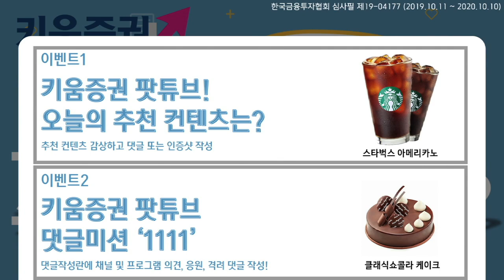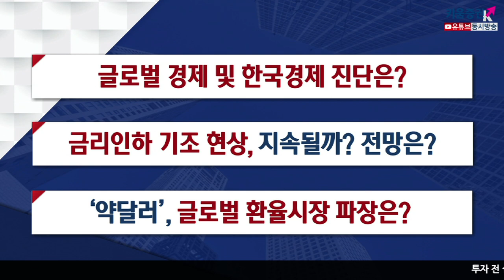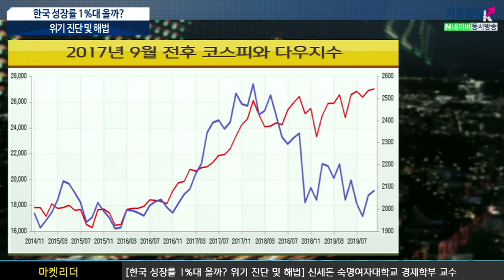[오늘의 추천 콘텐츠][주식투자]이진우의 마켓리더/한국 성장률 1%대 올까? 위기진단 및 해법(with 신세돈 교수/19.11.05)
글로벌 경제 및 한국경제 진단은?
금리인하 기조현상, 지속될까...전망은?
'약달러' 글로벌 환율시장의 파장은?

올해초부터 국내 수출은 이미 마이너스권이였고 동행지수 하강 + 설비투자 하강 + 민간소비 하강
문제는 위기라고 해서 국민 모두가 다 어려운 것은 아님...전혀 못 느끼는 사람들도 많음
우리나라 경제상황은 여전히 위기국면이기보다 점점 더욱 심해질 것

최근 미국증시가 연일 사상최고치 경신 행진을 이어가는 와중에
이미 미국, 유럽, 중국 등 글로벌 경제의 기초가 흔들리고 있고
2019년 글로벌 경제 상황은 지난해대비 나빠졌다고 판단

Q. 이전 정부의 경제 정책에서 비판  받을 만한 대목은?
    -공약가계부 비판, 금리인하 비판,  원화환율 고평가 및 창조경제 비판

이진우 GFM 투자연구소장, 신세돈 숙명여대 경제학부 명예교수
「좋아요」와 「구독」잊지 말고 눌러주세요